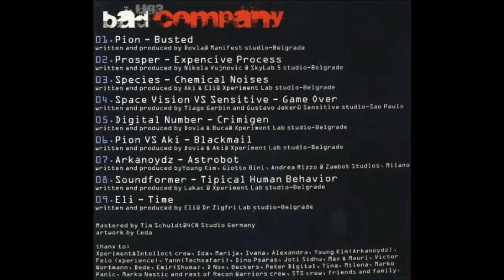VA - Bad Company 2008 (Full Album)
VA - Bad Company
Label: Ultra Groove Records – ug.003
Country:  Serbia
Format: CD , Compilation
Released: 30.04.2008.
Genre: Electronic
Style:  Psy  - Trance

Tracklist:

1.Pion - Busted
2.Prosper - Expencive Process
3.Species - Chemical Noises
4.Space Vision Vs Sensitive - Game Over
5.Digital Number - Crimigen
6.Pion Vs Aki - Blackmail
7.Arkanoydz - Astrobot
8.Soundformer– Tipical Human Behavior
9.Eli - Time

All To Credit :  Ultra Groove Records

Ajka Psytrance# UltraGrooveRecords#